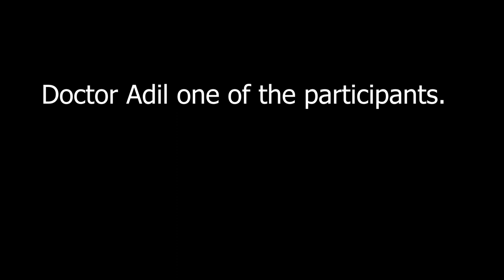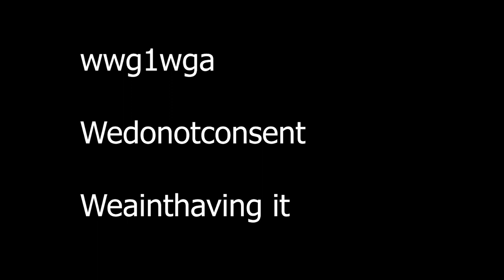News Flash with Dr Adil from the Nhs 29th August in trafalgarsquare london to end this etc...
The full interview with Doctor Adil will follow tomo as part 3 of Current Affairs and Doctors who are coming out with the truth.

Call Mon-Sat daytime:
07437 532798